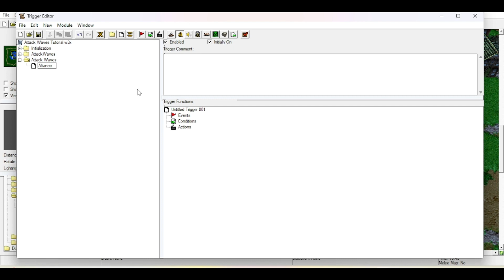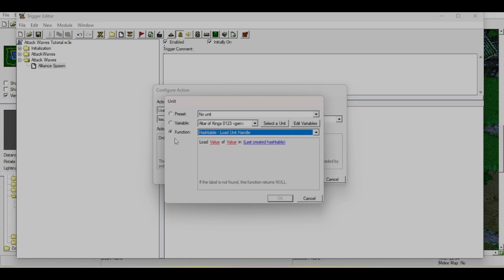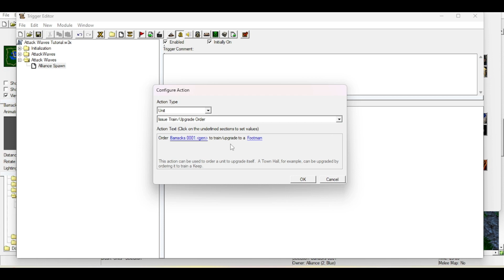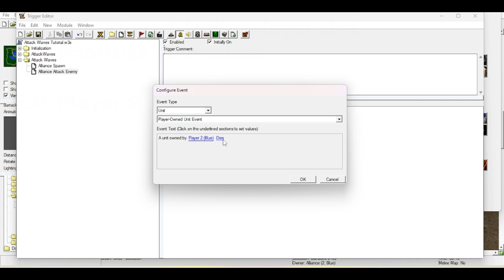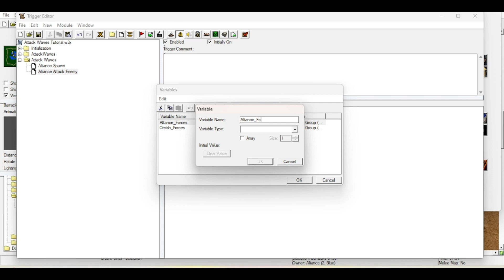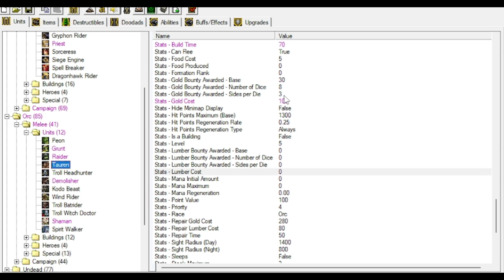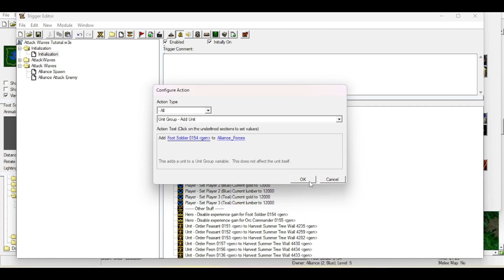Warcraft 3 - How to make Attack Waves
This is a simple beginner tutorial on how to make units spawn from buildings and attacking enemies. I will also hand out some tips and tricks on making these things easier.